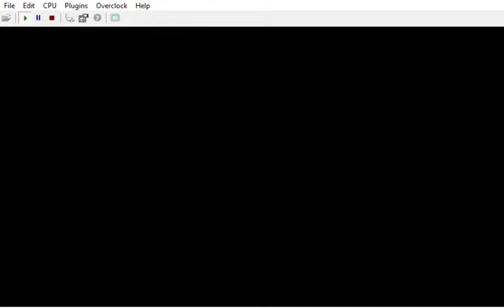{ MOD / SAVAGERY }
CREDITS:

Game by: Rareware
Mod by: kawamikaze
Version: ?
Status: Unfinished

Alyx: Merle Dandridge
Lana Kane: Aisha Tyler
Cate Archer: Kit Harris (NOLF) Jen Taylor (NOLF 2)

( I used some characters from Goldfinger 64 like Pussy Galore, Mei Lin and Tilly + some objects models like bottles, medications and apples, and also a gun ( a revolver I think ) / I also remixed or started to remix some levels )

so it just appears correclty in the pause menu )
Freeman

I hope I don't forget anyone

Complex ( from GoldenEye's Multiplayer )
Caves ( from GoldenEye's Multiplayer )
Temple ( from GoldenEye's Multiplayer )
G5 Building by Zoinkity with help from SubDrag and Wreck ( July 9, 2007 / Ported from Perfect Dark)
Library ( from GoldenEye's Multiplayer )
Facility Vent Zone by SubDrag ( August 19, 2007 )
Stadium by Skorpion ( October 17, 2008 )
Labyrinth by Zoinkity ( February 27, 2011 / Ported from TWINE )
Grid by SubDrag ( January 1, 2008 / Ported from Perfect Dark )
Colors by Sogun ( November 4, 2016 / Ported from Conker's Bad Fur Day )
China's Remix by me, from Goldfinger 64 by SubDrag, Trevor, Sogun, Zoinkity, Wreck, Dragonsbrethren, MRKane, 00action, Cyberen, Monkeyface, Kyle, Sean Ryan, Garabuyo, Comet, Stolen Textures, Spinout, ShiftClick
Rainforest and Country Hills 1.1 by Sogun
Rogue Control Center by Eternally Aries
Citadel by Zoinkity
Cartel Remix by me, from Goldfinger 64 by SubDrag, Trevor, Sogun, Zoinkity, Wreck, Dragonsbrethren, MRKane, 00action, Cyberen, Monkeyface, Kyle, Sean Ryan, Garabuyo, Comet, Stolen Textures, Spinout, ShiftClick
Chaos by TimEh ( May 12, 2009 )

Thanks to everyone who took the time to help me and to people who let me use their work ;)

Footsteps v53
Authors: Carnivorous (and Zoinkity, SubDrag)